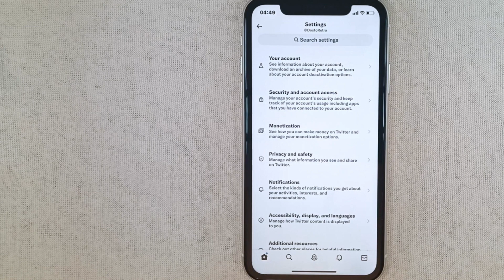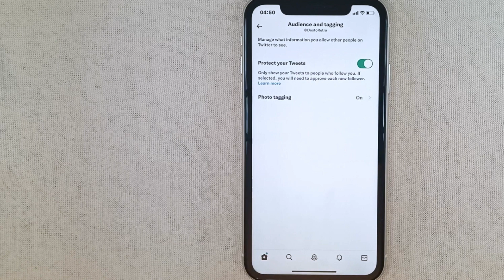✅ How To Protect Tweets On Twitter 🔴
About this product:

Twitter is an online social media and social networking service owned and operated by American company Twitter, Inc., on which users send and respond publicly or privately 280-character-long messages, images and videos known as "tweets".[8] Registered users can tweet, like, 'retweet' tweets and direct message (DM), while unregistered users only have the ability to view public tweets. Users interact with Twitter through browser or mobile frontend software, or programmatically via its APIs.